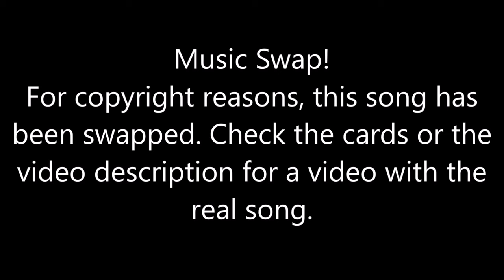Just Dance 2024 [Series] - Flowers (Song Swap) - Megastar